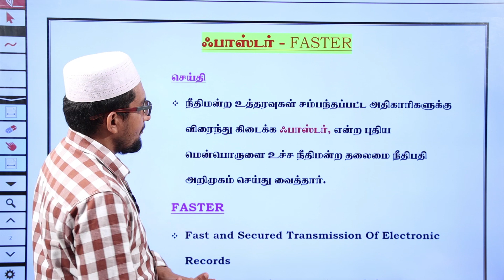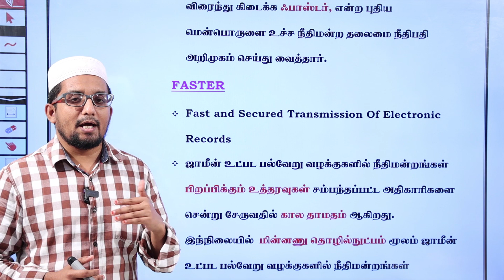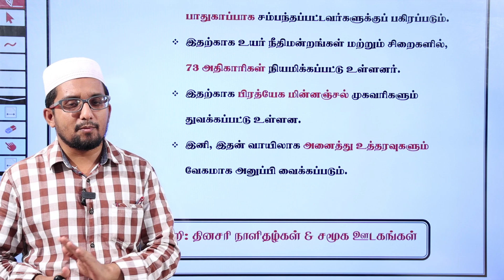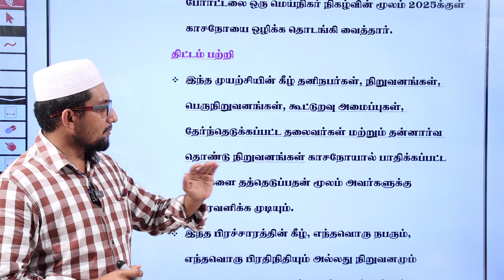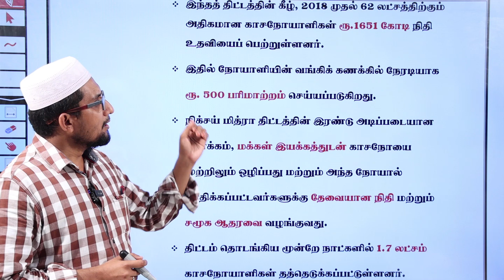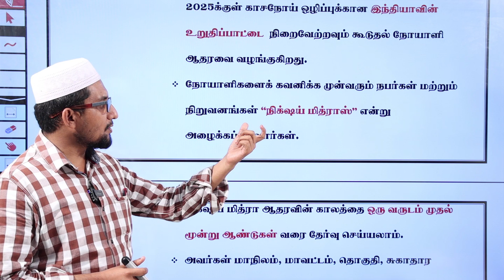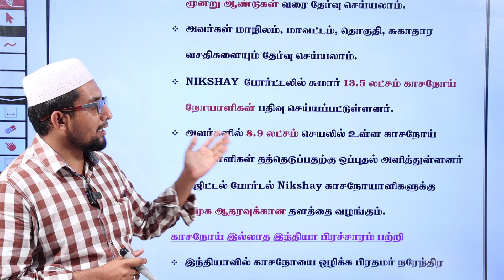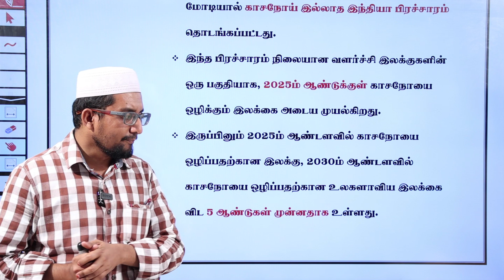TNPSC GROUP - 2 MAINS | WRITTEN PRACTICE | CURRENT AFFAIRS | DAILY ONE TOPIC | CLASS 35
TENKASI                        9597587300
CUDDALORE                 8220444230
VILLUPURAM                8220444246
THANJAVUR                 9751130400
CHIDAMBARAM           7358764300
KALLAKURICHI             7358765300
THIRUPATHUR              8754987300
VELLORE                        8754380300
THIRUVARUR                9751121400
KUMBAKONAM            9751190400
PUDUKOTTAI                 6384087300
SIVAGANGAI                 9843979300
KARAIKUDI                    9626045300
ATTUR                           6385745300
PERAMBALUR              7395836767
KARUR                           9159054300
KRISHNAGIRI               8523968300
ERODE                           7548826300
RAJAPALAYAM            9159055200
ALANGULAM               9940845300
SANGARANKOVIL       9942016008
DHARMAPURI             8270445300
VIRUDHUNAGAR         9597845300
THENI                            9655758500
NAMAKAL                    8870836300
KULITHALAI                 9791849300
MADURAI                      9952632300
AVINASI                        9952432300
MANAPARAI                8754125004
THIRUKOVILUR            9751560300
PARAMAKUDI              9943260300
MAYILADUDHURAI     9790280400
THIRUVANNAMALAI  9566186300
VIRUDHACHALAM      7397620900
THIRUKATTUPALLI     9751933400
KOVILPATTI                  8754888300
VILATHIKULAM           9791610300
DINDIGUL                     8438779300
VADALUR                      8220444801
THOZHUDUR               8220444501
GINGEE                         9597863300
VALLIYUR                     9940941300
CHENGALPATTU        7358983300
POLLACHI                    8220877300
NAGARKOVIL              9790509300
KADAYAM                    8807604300